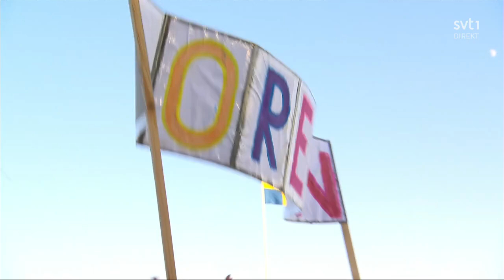🇸🇪 Loreen – Tattoo // Live Orchestra